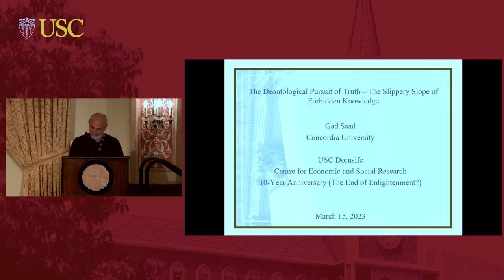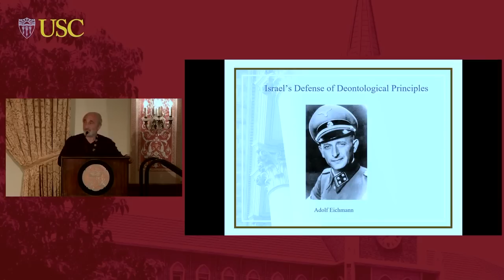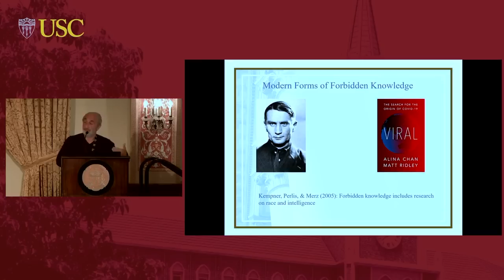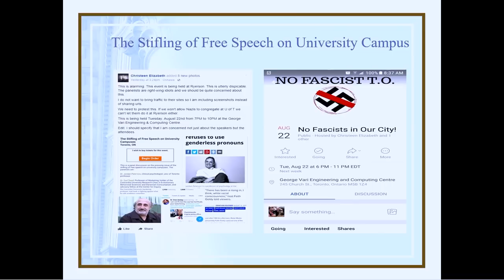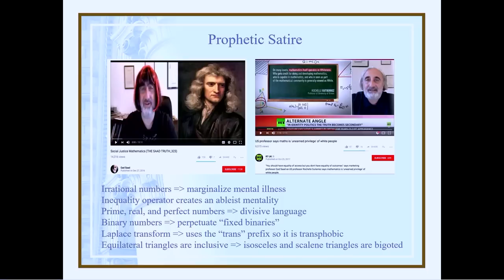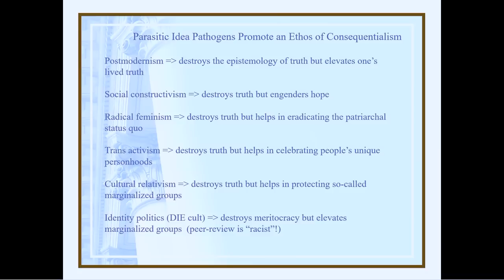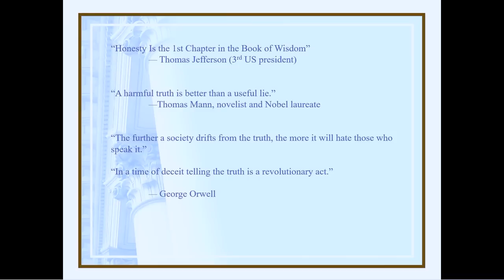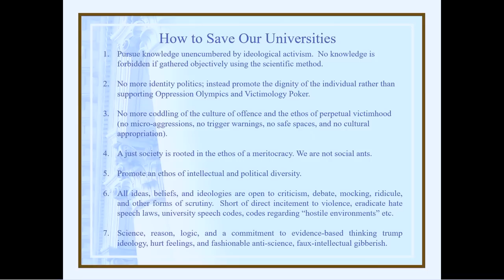The Deontological Pursuit of Truth – The Slippery Slope of Forbidden Knowledge (THE SAAD TRUTH_1550)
Here is my recent talk that I delivered at USC.

Unfortunately, despite my request that the Q&A exchanges be shared with me, I was advised that these will not be released.  Apparently to do so would have required a signed release form from the audience members who participated in the exchanges.

You can also click on the "Heart Thanks" icon immediately below the clip.
My forthcoming book The Saad Truth about Happiness: 8 Secrets for Leading the Good Life is now available for pre-order: